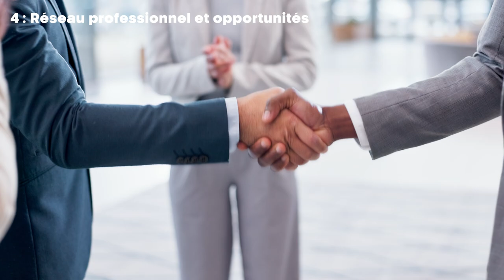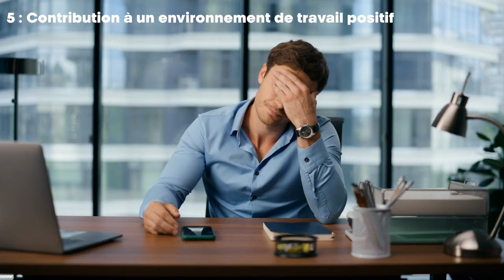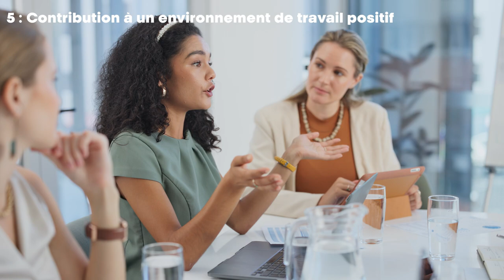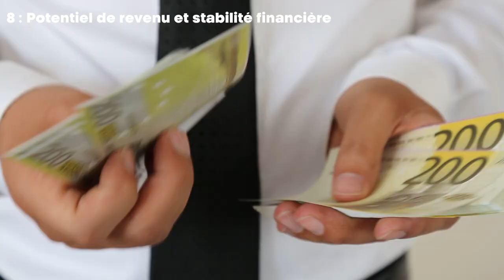Devenir OBM en 2024: Comment ça peut Changer Ta Vie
00:00 Intro
01:00 Raison 1
02:30 Raison 2
03:40 Raison 3
04:45 Raison 4
06:04 Raison 5
07:14 Rasion 6
08:10 Raison 7
09:22 Raison 8
11:00 Raison 9
12:05 Raison 10

Devenir Online Business Manager (OBM) pourrait bien être la meilleure opportunité pour toi en 2024.

Dans cette vidéo, découvre les 10 raisons pour lesquelles ce métier te permet de bien gagner ta vie tout en profitant d'une plus grande liberté dans ton travail.

Que tu sois intéressé par le travail à distance, la gestion de projets, ou l'entrepreneuriat, devenir OBM est une voie prometteuse pour structurer ton business, atteindre la liberté financière et réussir ta carrière.

Si vous aimez cette vidéo, merci de lui donner un pouce en l'air 👍 et si vous voulez voir plus de vidéos de notre chaîne, ABONNEZ-VOUS 🔥 et assurez-vous d'activer l'icône de la cloche (🔔).

𝐕𝐨𝐮𝐬 𝐯𝐨𝐮𝐥𝐞𝐳 𝐯𝐨𝐢𝐫 𝐝𝐚𝐯𝐚𝐧𝐭𝐚𝐠𝐞 𝐝𝐞 𝐜𝐨𝐧𝐭𝐞𝐧𝐮 𝐜𝐨𝐦𝐦𝐞 𝐜𝐞𝐥𝐮𝐢-𝐜𝐢...?
👍 Aimez la vidéo (c'est très utile !)
🔗 Partagez la vidéo avec toute personne à qui elle pourrait être utile

🎬 VIDÉOS SUGGÉRÉES

🌐 CONNECTONS-NOUS